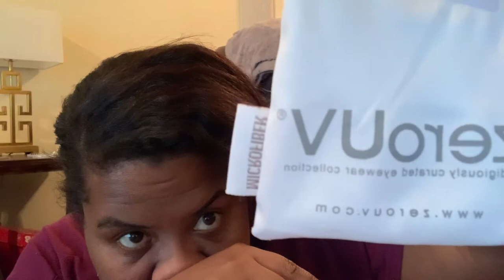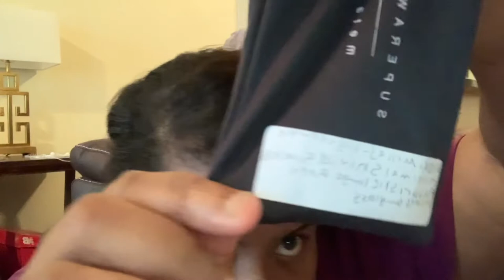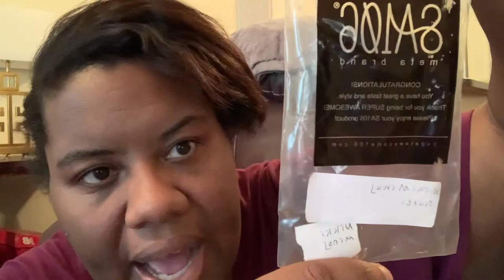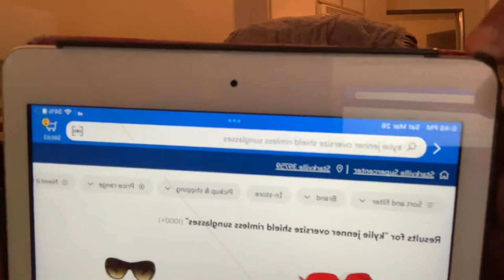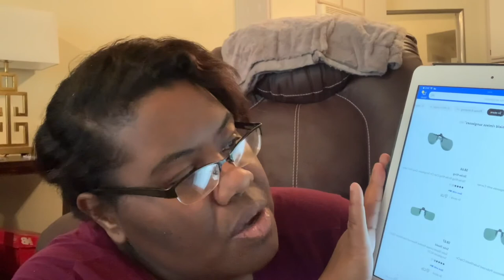My Walmart favorite sunglasses￼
This video is me telling you and showing you how you can find designer or Celebrity inspired sunglasses￼ ! And showing you some sunglasses that I have found on walmart.com

Step 1: Define your designer inspired sunglasses make sure you have the name of the celebrity or designer you were looking for￼
Step 2: Make sure you have the prescription of the sunglasses you are looking for that it’s inspired by the celebrity that is wearing it or the designer￼
Step three take a picture of the sunglasses you are looking for it and make￼ Sure you can verify their similarities of the sunglasses￼

Example Wording￼ : Kylie Jenner Oversize shield sunglasses￼

Example wording 2 : Beyoncé￼ Retro vintage oversize￼  Sunglasses￼